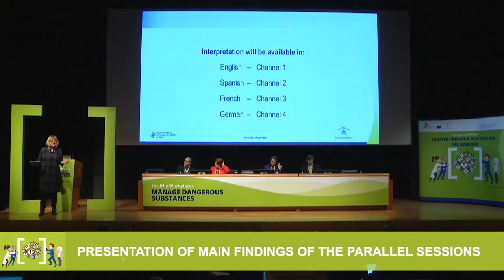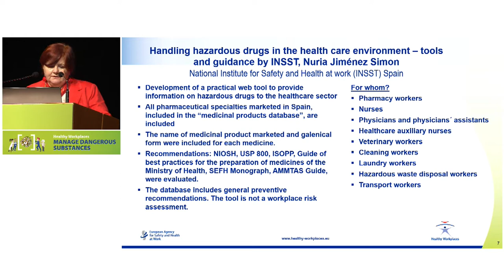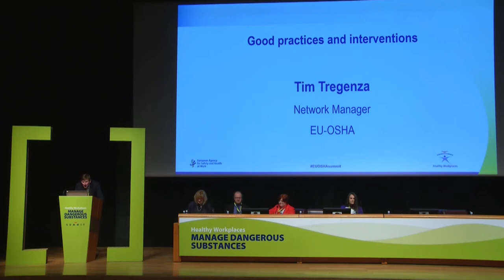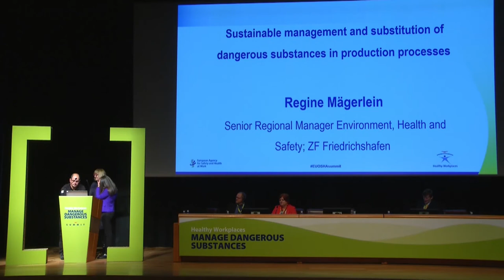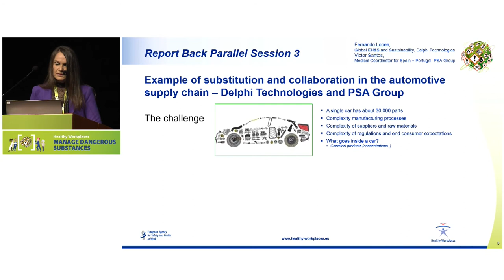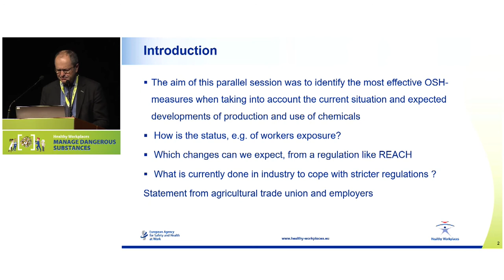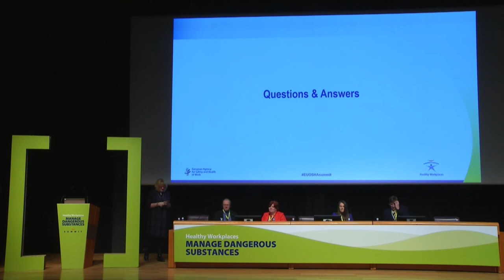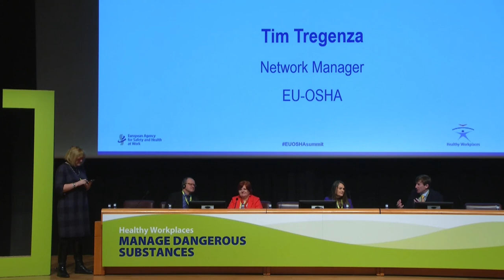Healthy Workplaces Summit 2019 - Presentation of main findings of the parallel sessions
On 12 and 13 November 2019 in Bilbao, the event brought together leading European experts and decision makers to discuss the results of the 2-year campaign “Healthy Workplaces Manage Dangerous Substances”.